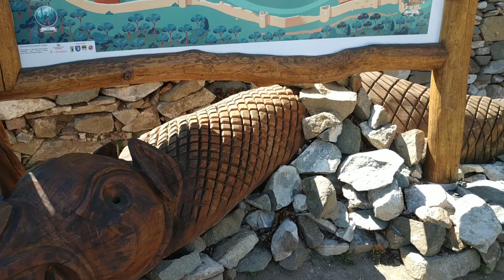Saris castle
Šariš Castle (Slovak: Šarišský hrad) is a ruined Gothic and Renaissance era stone castle above the town of Veľký Šariš in Prešov District, Prešov Region, Slovakia. It is a hilltop castle located on a cone-shaped hill with a wide plateau at its top, in an altitude of approximately 570 m (1870.07 ft) above sea level. The ruins lie 6-7 km northwest of Prešov, Slovakia, in the traditional region Šariš. The castle is listed in the National Cultural Heritage list of the Monuments Board of the Slovak Republic.

The castle is one of the oldest and biggest castles in Slovakia. It was permanently settled from the Neolithic to the 4th century AD, then from the 10th to the 12th century, and finally a new castle was built in the 13th century. The castle was destroyed by fire in 1678.

The former county and traditional region of Šariš both draw their name from the name of the castle, due to it having served as the original county seat for several centuries (as was common with many Hungarian castles serving this political function).

Spread on a volcanic hill overlooking the town of Veľký Šariš lie the ruins of one of the largest castles in Slovakia, the Šariš Castle. The hike up to the castle is very easy and the trail is fitted with information panels that reveal interesting facts about local fauna, flora, geology and history.

The spectacular view the castle offers of Šariš lowland and Čergov and Stráže mountain ranges is a more-than-generous reward for those who manage to reach the castle. The castle, as it is often the case, is subject to legends. One of them talks about how the lord of the castle imprisoned by the Turks tried to ransom his freedom by offering the bey not only a huge sum of money, but also all of the most beautiful Šariš maidens.

One of the maidens, Marienka, was just getting married. To escape her fate, Marienka ran out to the woods to find an old witch and begged her to use her magic to take away her beauty. The spell worked, the Turks did not want her any more, but unfortunately for her, nor did her fiancée, without whom there was no joy in life for her.